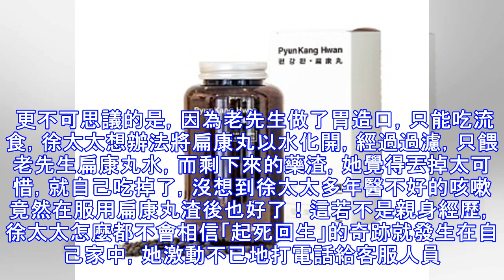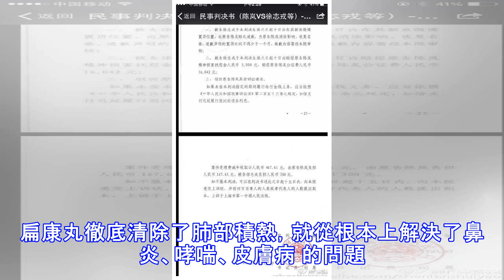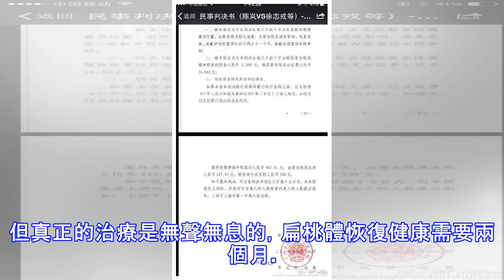95歲高齡染肺炎 接到醫院病危通知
95歲高齡染肺炎 接到醫院病危通知
【大紀元2017年08月09日訊】生活在紐約的徐老先生，今年已是95 歲高齡，和老伴攜手走過了60多年的風雨人生。為紀念鑽石婚，老倆口於2016年6月26日在親人們的簇擁下拍攝紀念錄像，誰知當天晚上回到家，老先生就累的發起了燒。 家人趕緊將他送去醫院，一檢查說是肺部傳染病，將其隔離觀察，9 天後醫生確認不是，說是肺積水，要求家屬同意抽水；隨之又說有吸入性肺炎，已不能進食，進行了胃造口，只能吃流食。大約5 天後，醫院召集家屬參加一個會議——「臨終關懷會議」，通知家人為老先生做後事準備，老伴和孩子們聽到這個消息後震驚萬分， 難以相信：「不應該這樣啊。住院之前心跳、血壓都是正常的，住院後也是正常的，怎麼突然就要『臨終關懷』了？」 難以接受這個現實的家人商量後要求換科室，但是新科室的醫生也不持樂觀態度，說不會有什麼轉機了，所以老先生每天只能靠注射抗生素、吸氧維持。在這種情況下，早就聽說過「扁康丸」療效的徐太太，想讓先生試試。她找到醫生，問是否可以服用「扁康丸」，醫生說，吃和不吃都一樣了，不會有用的。但是徐太太不想輕易放棄，跟家人商量後決定服用扁康丸。既然醫生不同意，就只能背著醫生偷偷的吃。 服用大約2 週後，醫生再為老先生檢查身體時說病情已趨於穩定，建議轉到護理中心；到護理中心2 週後就不再吸氧氣了，肺炎也沒有了，燒也退了。徐太太想讓先生早點出院回家，就請求護理中心的醫生拍個肺部的片子，看...